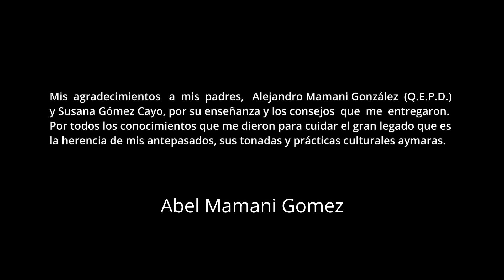Bandola Aymara , La historia de la Escuela Khantati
Cultores de nuestra tierra

 Escuelita Khantati

Las melodías ancestrales de la bandola Aymara se están perdiendo en el tiempo, por lo que el profesor y los Jóvenes alumnos de la Escuelita Khantati están luchando a pesar de todas las dificultades, por preservar las tradiciones de los Tatas.

¿donde comprar una Bandola Aymara?

Abel Gomez Luriri